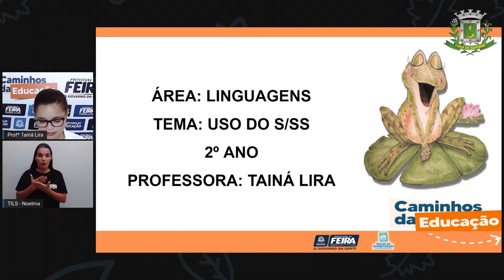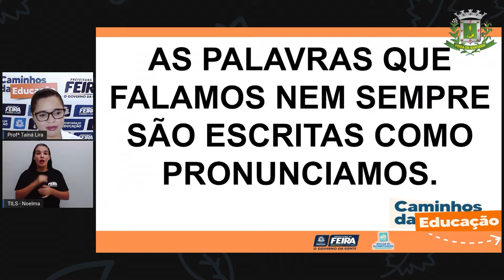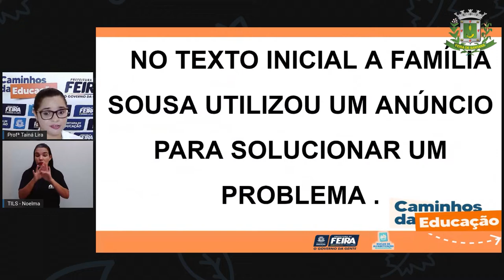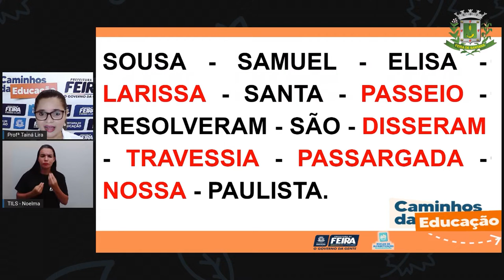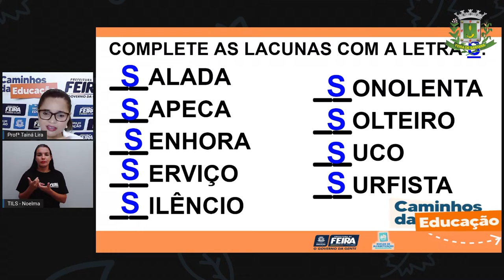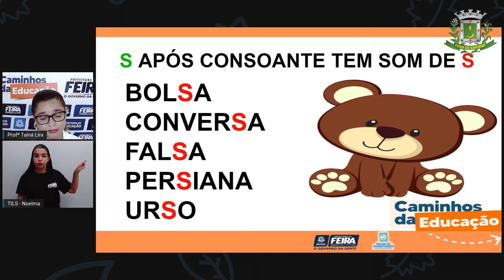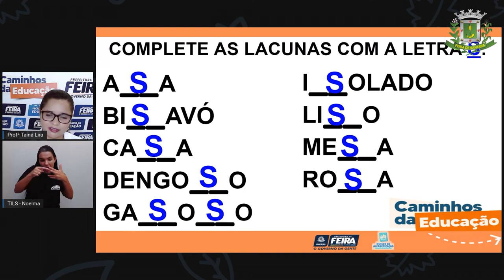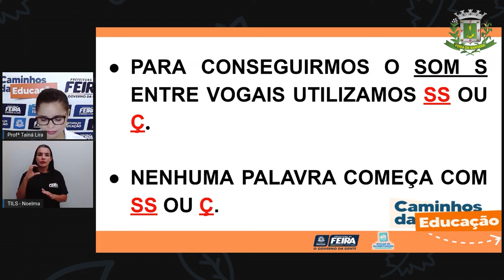Aula 120 2ºANO Profª Taina Linguagens Regularidade ortográfica “S” e “SS”